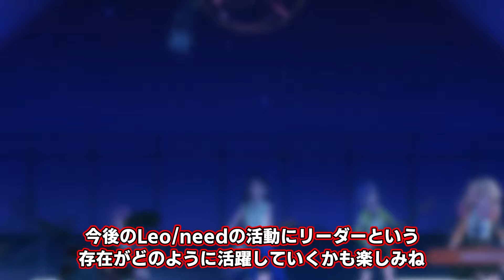【プロセカ】結成から3年間存在しなかったものが決定！？例の「モアモアハウス」とはなんなのか？2月の箱イベントも熱すぎる件【ゆっくり解説】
【サブチャンネル】
【プロセカ ゆっくり解説　再生リスト】

【音源提供】
・魔王魂